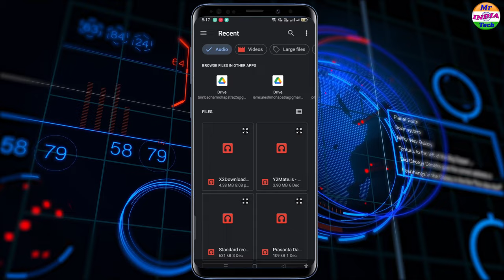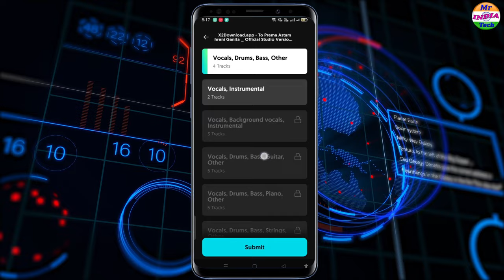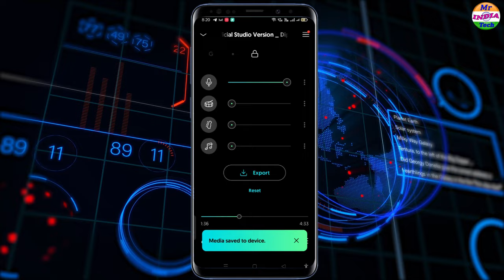Make Trending Instagram Audio Edit | How To Remove Vocals From Any Song in Mobile | Moises App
Music and Voice Separator |How To Remove Vocals From Any Song in Mobile | Best Music App | Moises | trending drums removing | Make Trending Instagram Audio Edit

Hello friends iss video me apko yeh bataya hai ki kaise app jo hai kisi v song se music and vocals ko Separate karsakte ho .

Cover in Video :
1.song ka background music kaise hataye
2.vocal remover
3.vocal remover app android
4.how to remove vocals from a song
5.kisi bhi song ka background music kaise nikale
6.vocal remover app

Mr India Tech channel is very unique channel. This channel is going to gift to you fully Educational AND Technology  video. I hope this channel will be best channel in India.